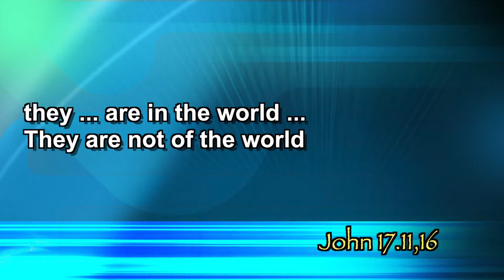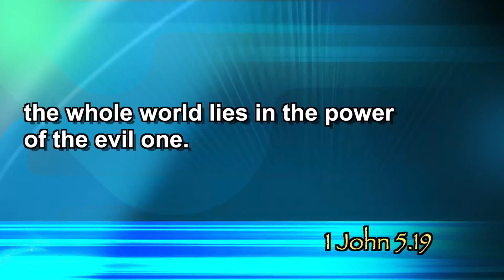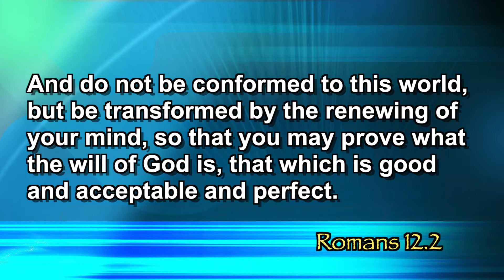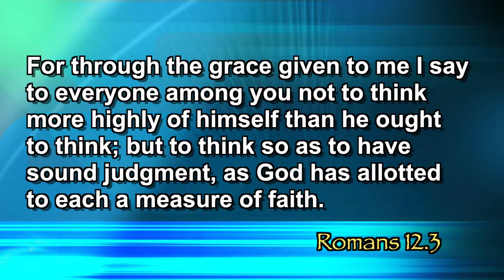"How Should We Then Live?" (Romans 12)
sermon from October 6, 2013 at Lakeshore Bible Church, Tempe, AZ